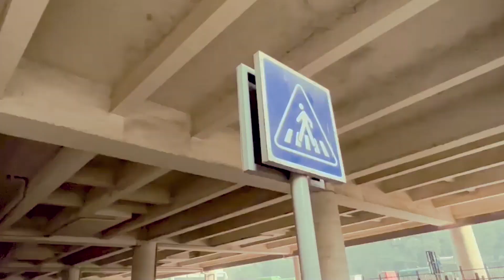Baaton Baaton Mein (lyrics) 💞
Hello guys.

Welcome to our new video I'm telling about my upcoming videos in this video .. so watch this video if enjoy plz comment and tell me how's my work .

About Video- Baaton Baaton Mein (lyrics video) | बातों बातों में | Travelwithd
this is my first music lyrics video on youtube.

About Me- Video editing is my passion and I love to edit videos. I don;t have that much experience but I am sure that you all guys will love my video.

By By

– – – Tools & Equipment: – – –
👉 Adobe Premiere Pro CC:
👉 Mobile / Lighting: